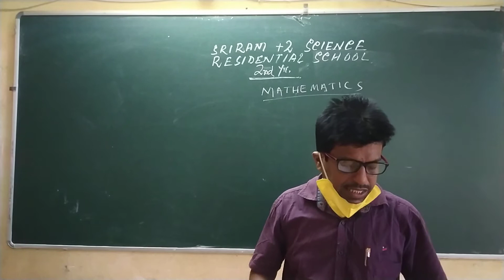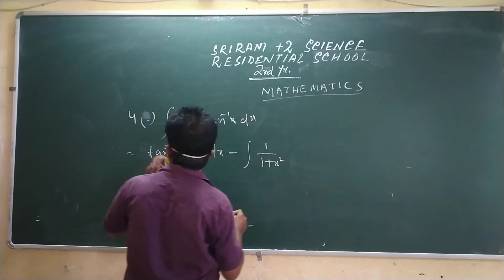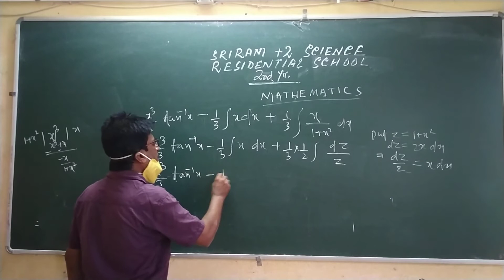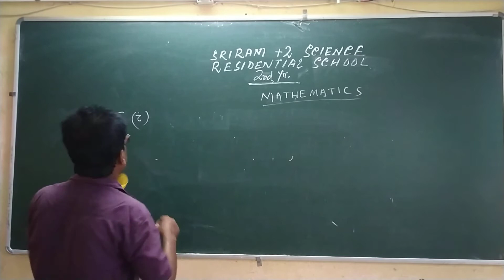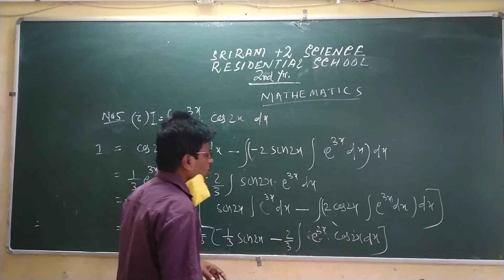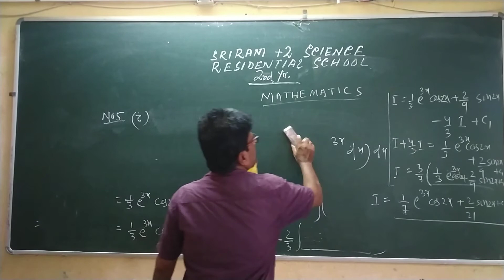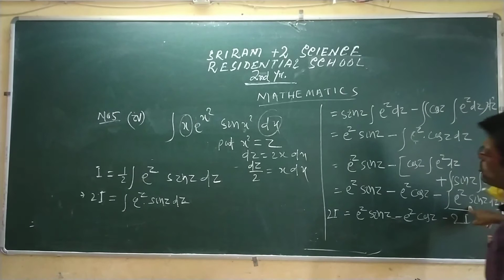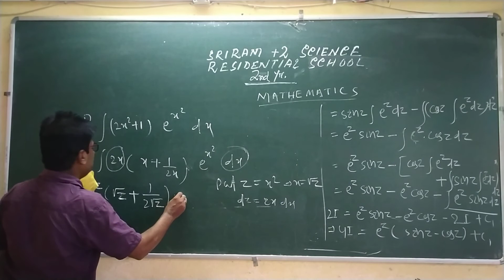+2 2nd year: Integration video 10